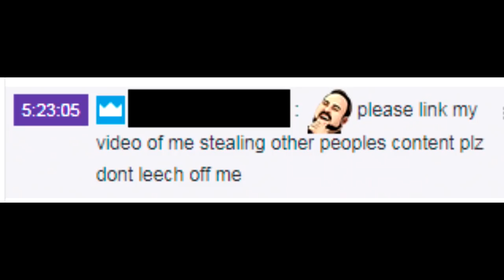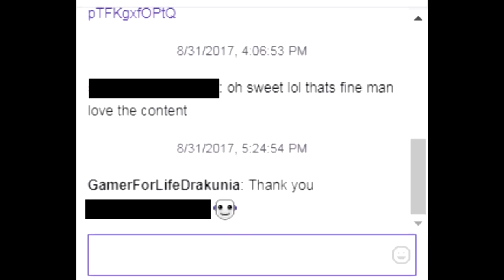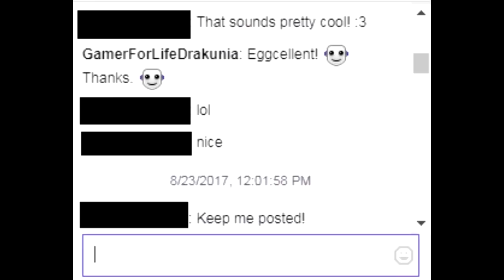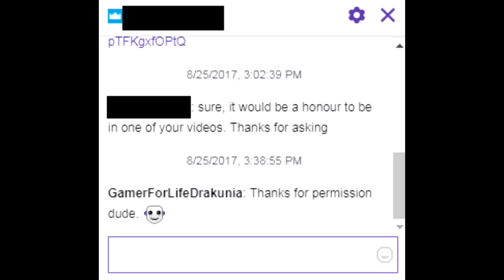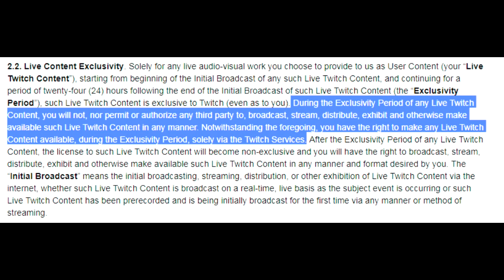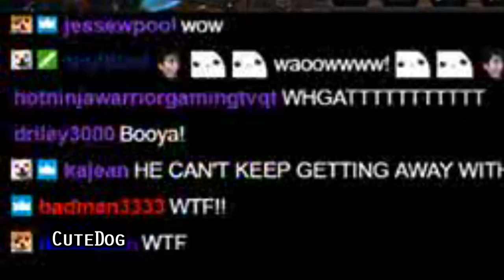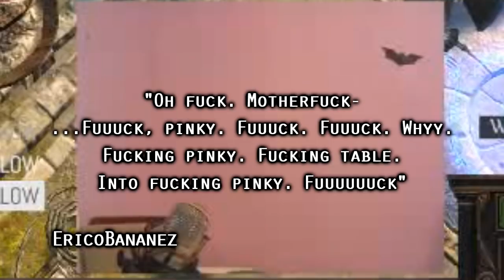Path of Exile 3.0 Fall of Oriath: DAY #56-57 Compilation and Highlights from Youtube and Twitch